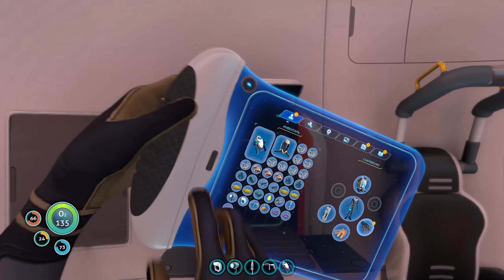Subnautica - ОНИ ВСЕ ХОТЯТ МЕНЯ СЪЕСТЬ | Прохождение #3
Каждая живая тварь жаждет откусить от меня кусочек.🦈🦑